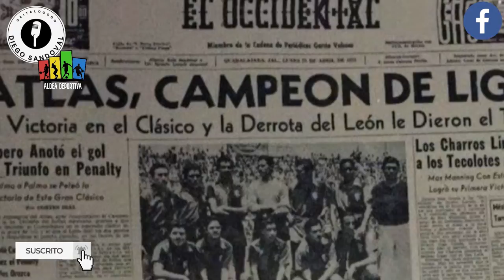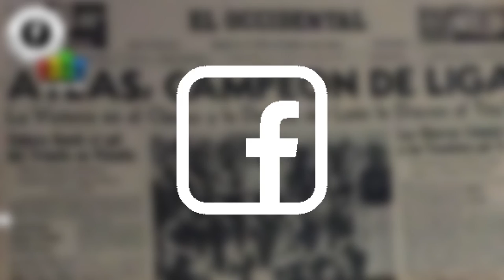¡Hazaña Rojinegra! | ATLAS CAMPEON DEL FUTBOL MEXICANO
¡Hazaña Rojinegra! 🏆

ATLAS ES CAMPEON DEL FUTBOL MEXICANO